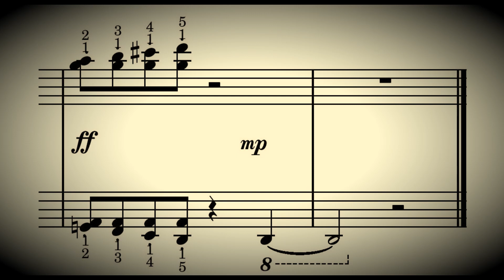Elissa Milne - Mozzie - From Easy Little Peppers - Grade 2 Piano Sheet Music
The audio interpretation of the sheet music may not match the notation's dynamics exactly (velocities, tempo, articulation etc).